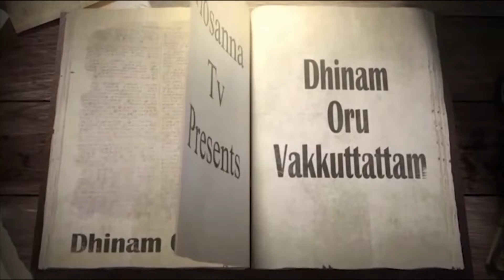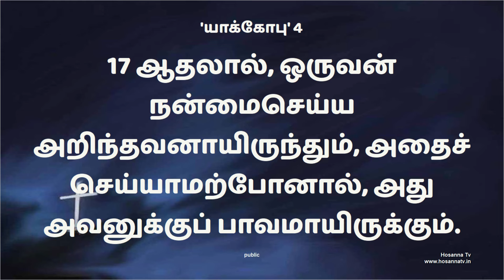22-11-2021 | நன்மைசெய் | தினம் ஒரு வாக்குத்தத்தம் |'யாக்கோபு' - 4:17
140   - 𝐃𝐄𝐀𝐑 𝐕𝐈𝐄𝐖𝐄𝐑𝐒 - 𝐏𝐑𝐀𝐈𝐒𝐄 𝐓𝐇𝐄 𝐋𝐎𝐑𝐃

𝐅𝐨𝐫 𝐅𝐮𝐫𝐭𝐡𝐞𝐫 𝐂𝐨𝐦𝐦𝐮𝐧𝐢𝐜𝐚𝐭𝐢𝐨𝐧:
𝐂𝐡𝐞𝐧𝐧𝐚𝐢 𝐀𝐝𝐝𝐫𝐞𝐬𝐬
Hosanna TV
No 87/4, Sambu prasath avenue,
Arcot road
Vadapalani (Opp Adyar Ananda Bhavan)
Chennai – 600026
𝐒𝐚𝐭𝐭𝐮𝐫 𝐀𝐝𝐝𝐫𝐞𝐬𝐬
Hosanna TV

𝐁𝐀𝐍𝐊 𝐃𝐄𝐓𝐀𝐈𝐋𝐒 :
𝐀/𝐂 𝐍𝐀𝐌𝐄 : 𝐌. 𝐀𝐑𝐎𝐂𝐊𝐈𝐀𝐑𝐀𝐉
𝐀/𝐂 𝐍𝐎 : 𝟏𝟎𝟏𝟖 𝟎𝟏𝟎𝟎 𝟎𝟎𝟎 𝟖𝟗𝟎𝟏
𝐁𝐀𝐍𝐊 : 𝐈𝐍𝐃𝐈𝐀𝐍 𝐎𝐕𝐄𝐑𝐒𝐄𝐀𝐒 𝐁𝐀𝐍𝐊
𝐁𝐑𝐀𝐍𝐂𝐇 : 𝐒𝐀𝐓𝐓𝐔𝐑
𝐈𝐅𝐒𝐂 𝐂𝐎𝐃𝐄 : 𝐈𝐎𝐁𝐀𝟎𝟎𝟎𝟏𝟎𝟏𝟖

(𝐎𝐑)

𝐀/𝐂 𝐍𝐀𝐌𝐄 : 𝐇𝐎𝐋𝐘 𝐒𝐏𝐈𝐑𝐈𝐓 𝐌𝐈𝐍𝐈𝐒𝐓𝐑𝐈𝐄𝐒
𝐀/𝐂 𝐍𝐎 : 𝟏𝟎𝟏𝟖 𝟎𝟏𝟎𝟎 𝟎𝟎𝟎 𝟔𝟏𝟕𝟖
𝐁𝐑𝐀𝐍𝐂𝐇 : 𝐒𝐀𝐓𝐓𝐔𝐑
𝐈𝐅𝐒𝐂 𝐂𝐎𝐃𝐄 : 𝐈𝐎𝐁𝐀𝟎𝟎𝟎𝟏𝟎𝟏𝟖